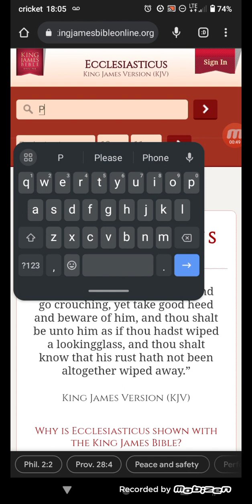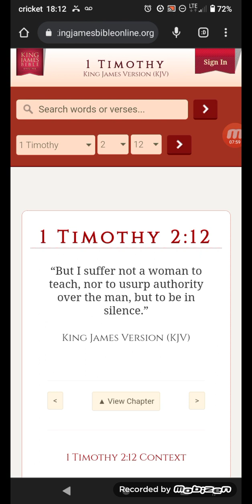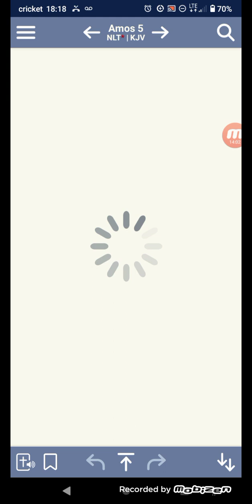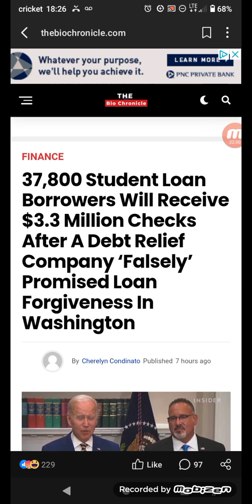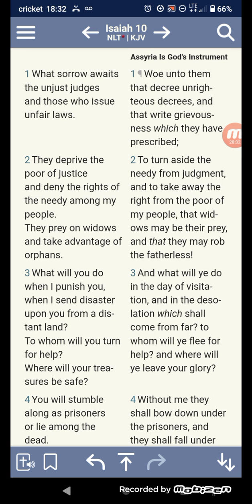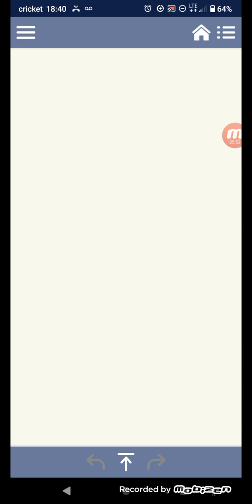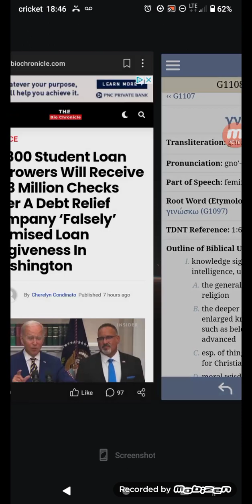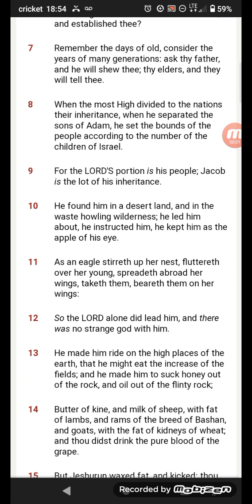Sirach 12:10 These folks were scammed: E-promises O- pressions